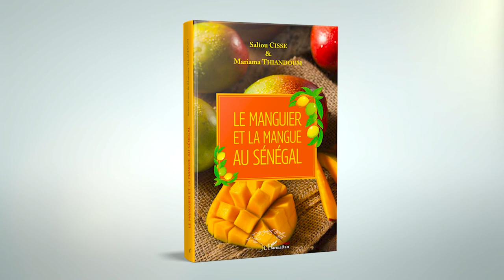LE MANGUIER ET LA MANGUE AU SÉNÉGAL Saliou CISSE & Mariama THIANDOUM